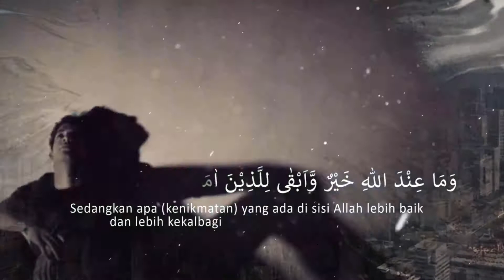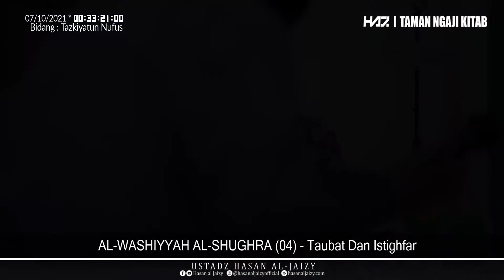AL-WASHIYYAH AL-SHUGHRA (04) - "Taubat Dan Istighfar" [Ustadz Hasan al-Jaizy]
Perekaman : Kamis, 7 Oktober  2021